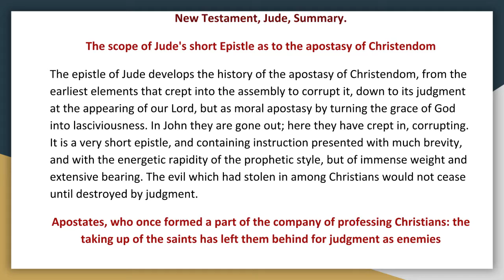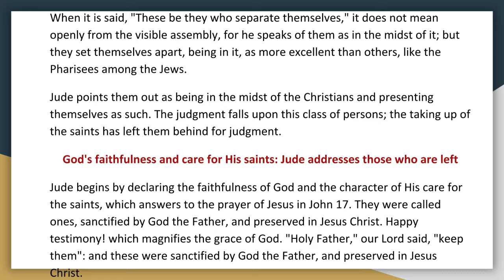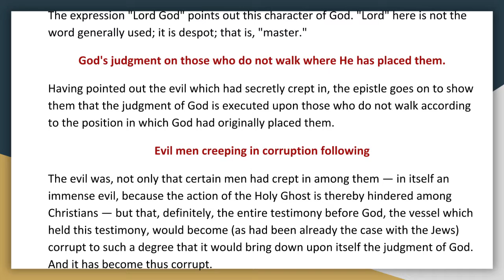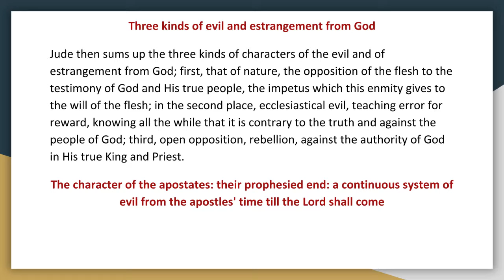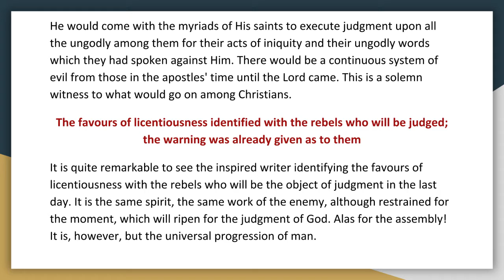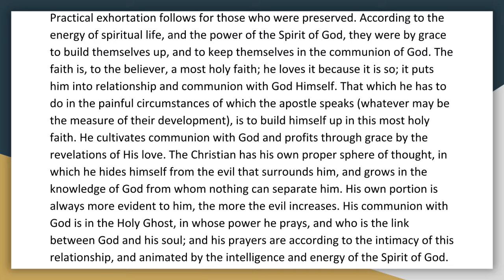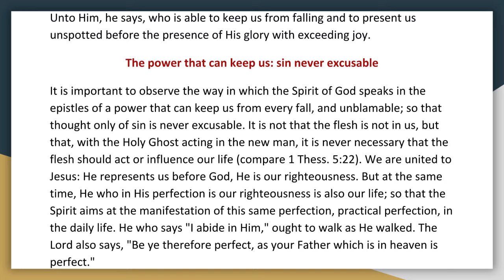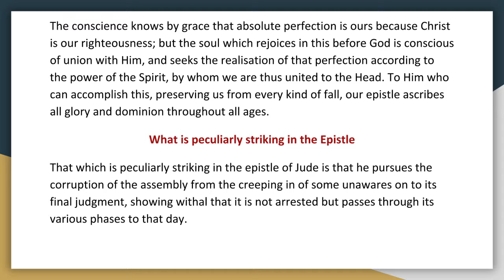Synopsis of The Books of The Bible by JND NT Jude Summary Audio Book